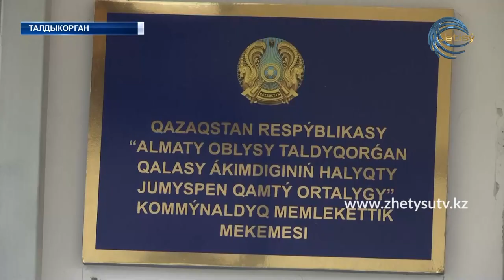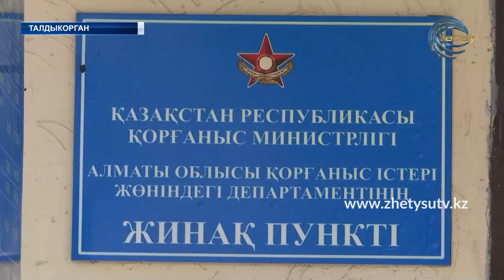ЖЕТІСУ ЖАҢАЛЫҚТАРЫ (24.07.20) 17:00